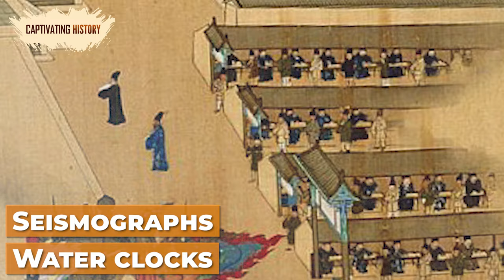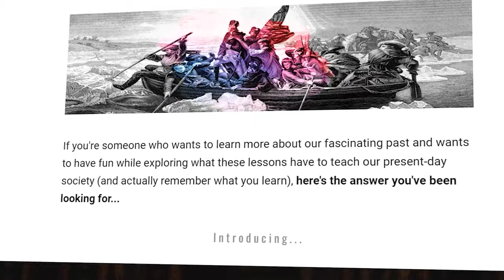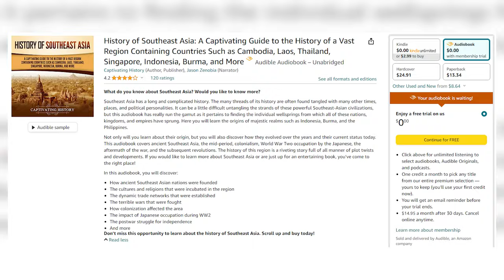Five Most Influential Monarchies in Ancient Asia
Southeast Asia has a long and complicated history. The many threads of its history are often found tangled with many other times, places, and political personalities. It can be a little difficult untangling the strands of these powerful Southeast Asian civilizations, but this book has really run the gamut as it pertains to finding the individual wellsprings from which all of these nations, kingdoms, and empires have sprung. Here you will learn the origins of majestic realms such as Indonesia, Burma, and the Philippines.